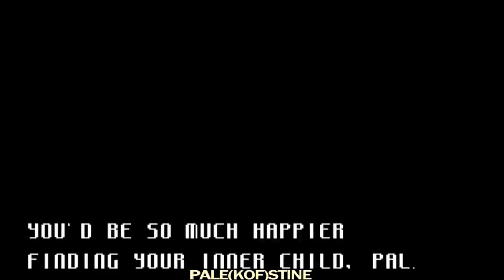KOF 2002 - 日本-hummer VS 台灣-Kyokuo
遊戲拳皇2002 - hummer (Japan) VS Kyokuo (Taiwan)
GGPO Kof 2002 Online [2011]